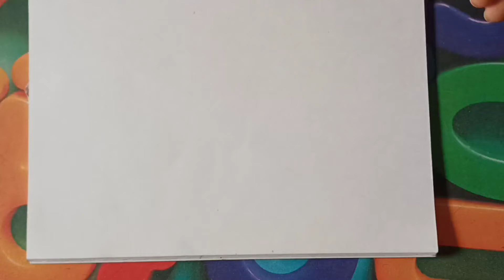Very easy beautiful scenery drawing😍 with Soft Pastel | LET'S DO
Today I'm going to show you how to draw a beautiful scenery using soft pastel colour. Please watch the video till the end.

How to draw with soft pastel colour
How to draw a scenery
How to colour a scenery
Drawing for beginners
Simple drawing
Pastel colour scenary drawing